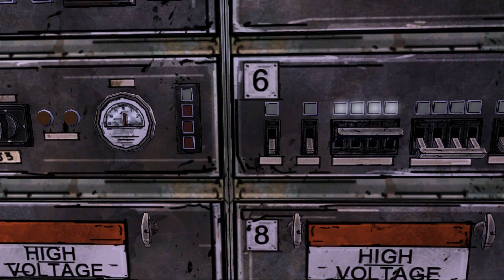LP #19 The Walking Dead - Zeit für einen Mechaniker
Wir sind große Fans der Serie, Cari liest gerade den Comic - da liegt es ja nahe, dass wir auch das Spiel letsplayen! Seid ihr genauso gespannt auf unsere Entscheidungen wie wir? Das ist an dem Spiel nämlich das eigentlich Knifflige: Der Zeitdruck, unter dem wir wie im echten Leben unsere Entscheidungen treffen müssen.